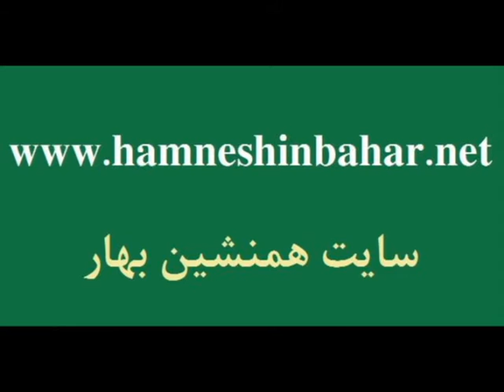World history از ماموت تا فیسبوک20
سِلت‌ها با سرهای بریده دشمنان شکست خورده خود فخر فروخته و به شمشیرهای خود خیلی غره بودند غافل از اینکه «نه هرکه دارد شمشیر حَرب باید کرد»
عاقبت دوران غرّگی بسر آمد و با تاخت و تازِ ژرمن‌ها، و بعداً قیصر (ژولیوس سزار) به سراشیبی افتادند...
متن کامل مقاله در آدرس زیر

در همین زمینه
تاریخ جهان دادگاه جهان است